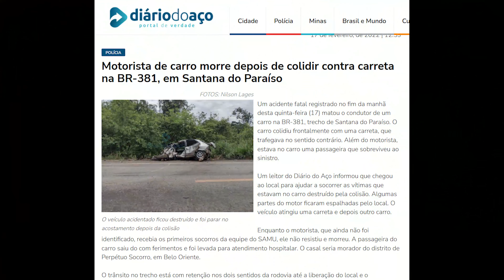BR 381 - Acidente na saída de Ipatinga para Governador Valadares 17/02/2022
Infelizmente mais um acidente na BR 381. O drone filmou logo após o acidente envolvendo uma carreta e pelo menos mais dois veículos. Que Deus conforte os familiares das vítimas de mais esta tragédia nesta BR.